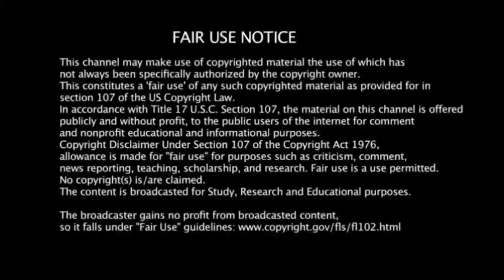சூப்பர் சிங்கர் அருணா பாடல் super singer 9 Aruna performance song full episode priyanka sing Keshav